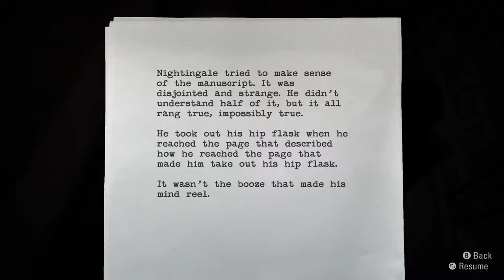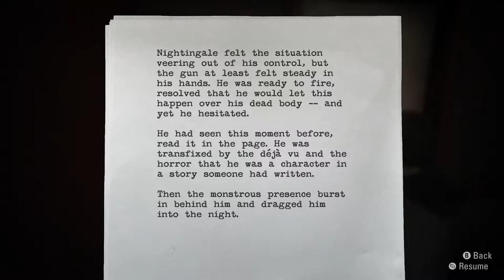Let's Play Alan Wake Again 042 - Rude Awakening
With the ominous truth working through his mind, Alan finds himself in jail, arrested by Agent Nightingale. But it isn't long before things get REALLY dicey, and Alan, Barry, and Sheriff Breaker must depend on each other to survive!